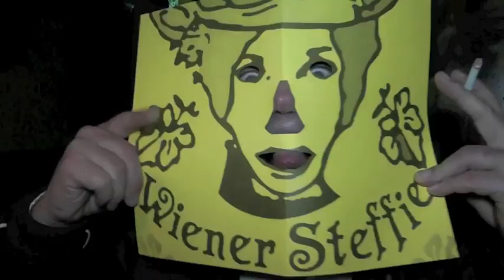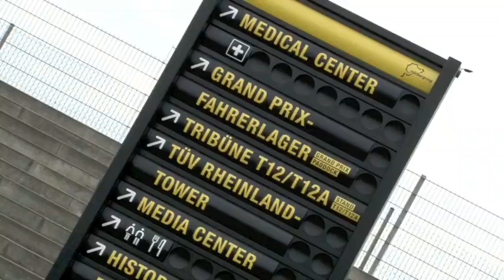Jahresrückblick 2012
Schickeria TV zeigt seinen Jahresrückblick von seinen wichtigsten Drehs in 2012.